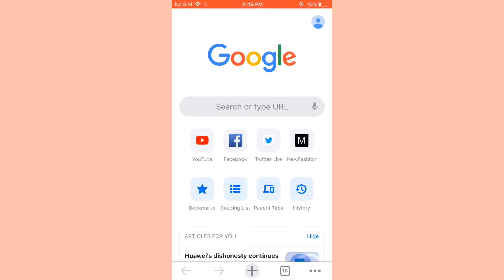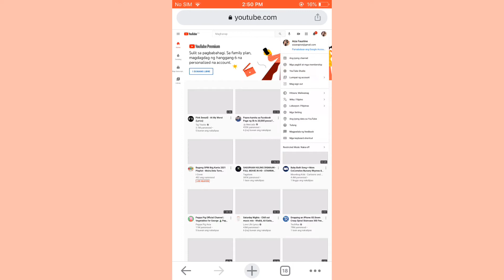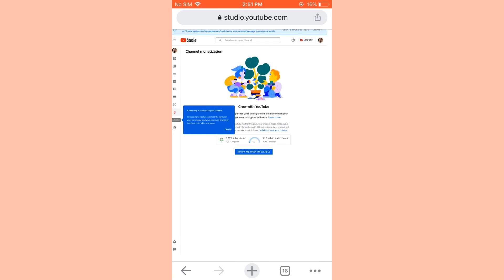PAANO MAKIKITA ANG PUBLIC WATCH HOURS, very easy steps HOW TO SEE YOUR PUBLIC WATCH HOURS